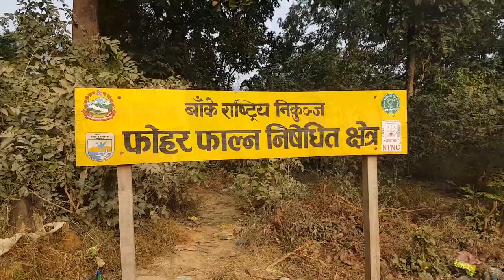Cycling: Nepalgunj - Babai - Nepalgunj